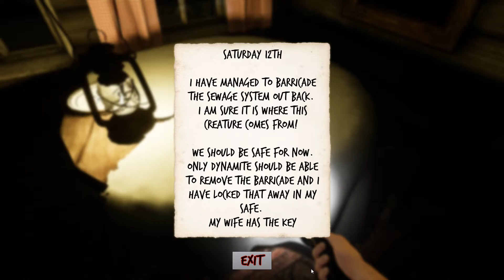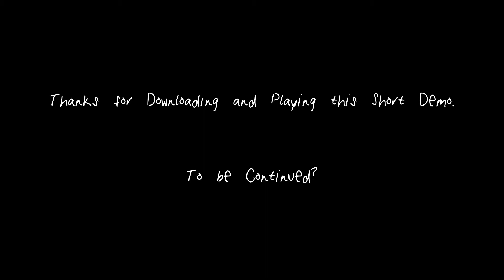That's Not Cherry Syrup!!! | What Happened On The Farm (PC) Full Demo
These little piggies went wee wee wee

Hey everyone, and welcome to tonight's special feature. a game I'd like to call What Happened On The Farm. 'What Happened On The Farm' is a psychological suspense horror game where you run out of gas one night, and end up stranded at the wrong. I'm sure nothing else roams this abandoned farm.

I heard about this game from two awesome YouTubers. links are down below so feel free to check them out.

Noah_Black#7432